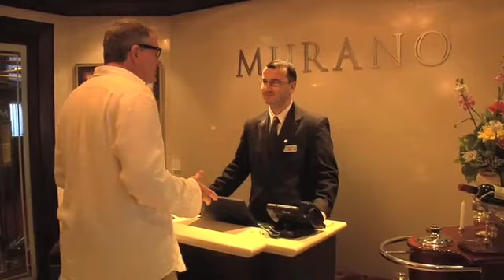Celebrity Soltice, reviewed by The Avid Cruiser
The Avid Cruiser's review of Celebrity Solstice.